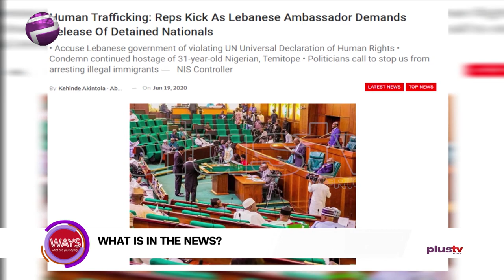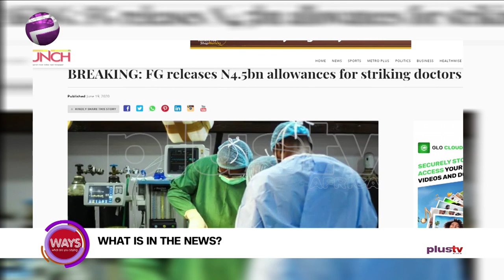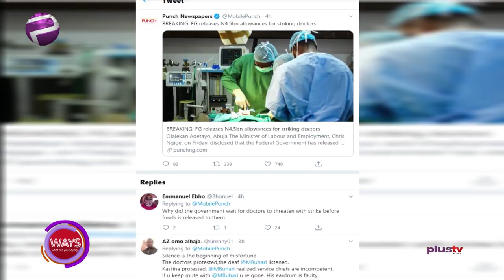House Of Reps Kick As Lebanese Ambassador Demands Release Of Detained Nationals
June 19th was officially designated as World Sickle Cell Awareness Day.

The international awareness day is observed annually with the goal to increase public knowledge and an understanding of sickle cell disease, and the challenges experienced by patients, their families and caregivers.